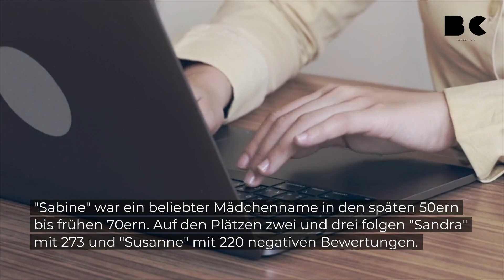Diese Vornamen gehören Menschen, die ständig meckern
In den letzten Jahren hat sich für Menschen, die sich gegenüber ihren Mitmenschen arrogant, egoistisch und fordernd verhalten, ein abwertender Begriff etabliert: "Karen". "Karens" sind dafür bekannt, sich ständig beschweren zu wollen. Doch ist diese Bezeichnung wirklich zutreffend?